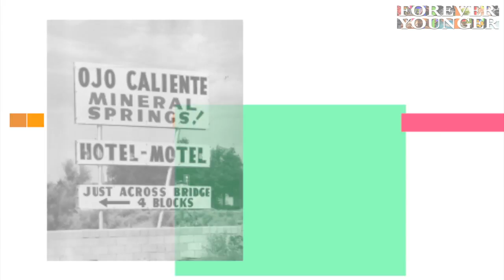Ojo Caliente Mineral Springs Resort and Spa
Possibly the original fountain of youth. Explore the ancient waters of Ojo Caliente!!!